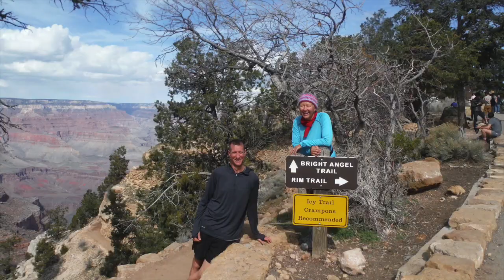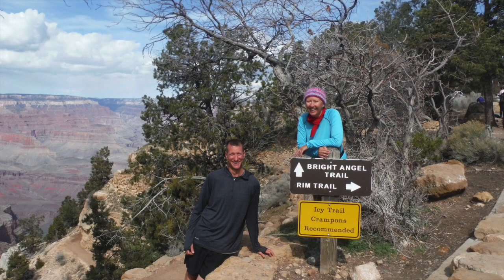Grand Canyon Hike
We recently spent 4 days hiking in the Grand Canyon with friends.  Here are some highlights from our trip.